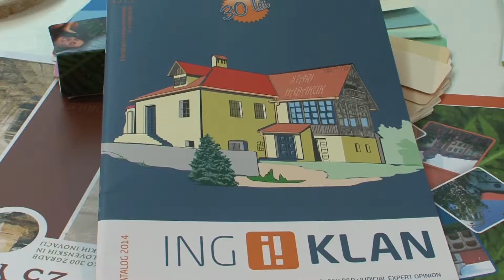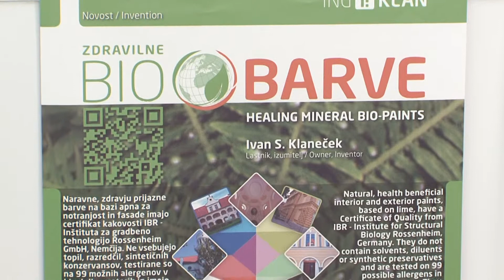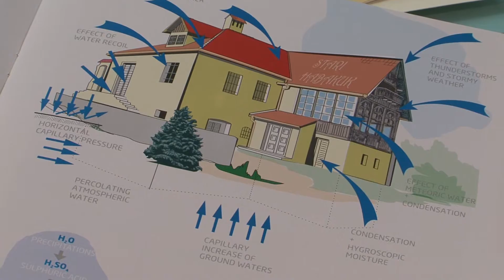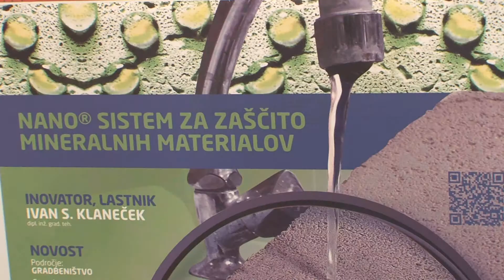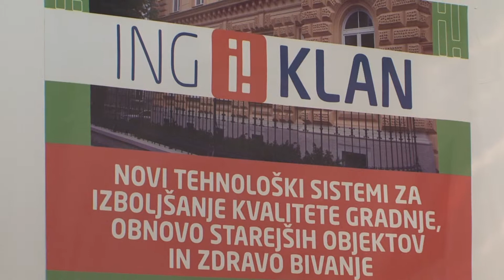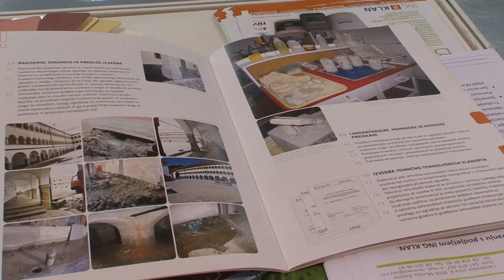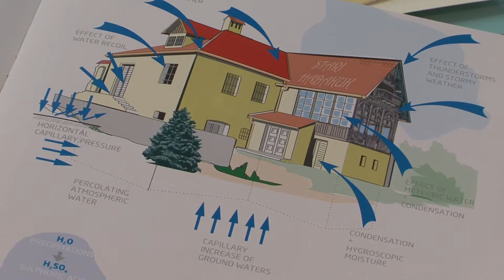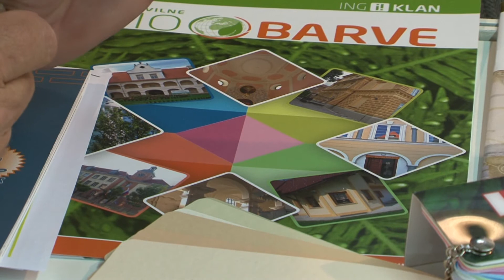Aktualno : Zdrava gradnjan (14 04 2017)